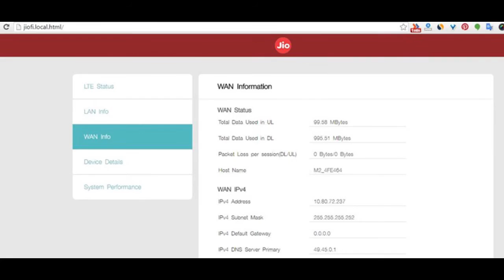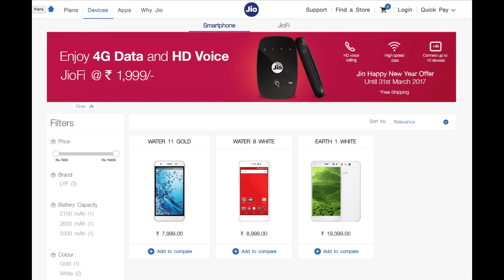Reliance Jio Lyf Easy Online Booking Registration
RelianceJio made a sensation coming into the market. Now Again Ambani announces RelianceJioLyf Phones for just 1000rs. Easy way for online registration. watch the video once.